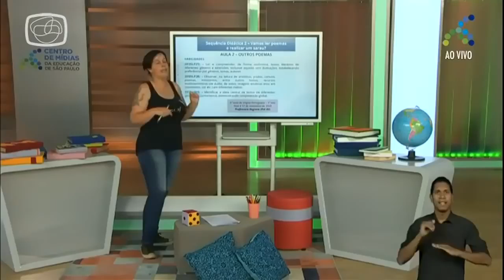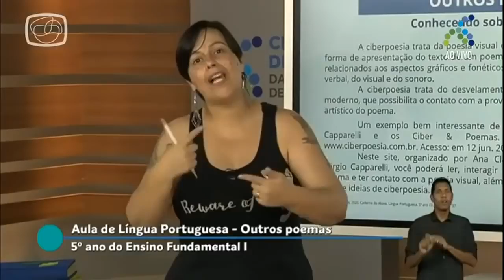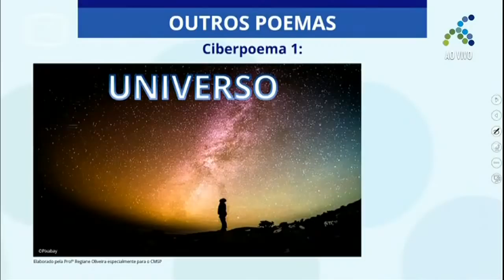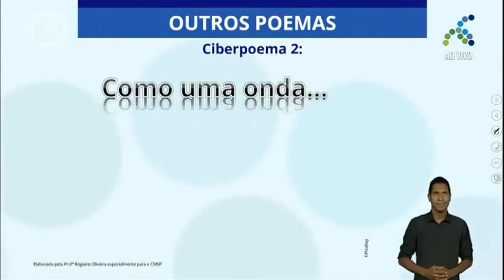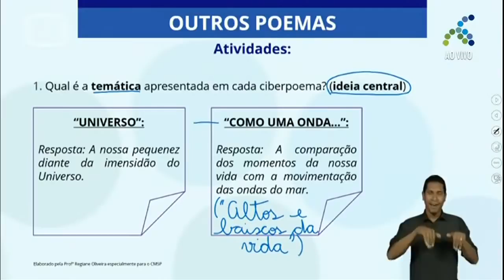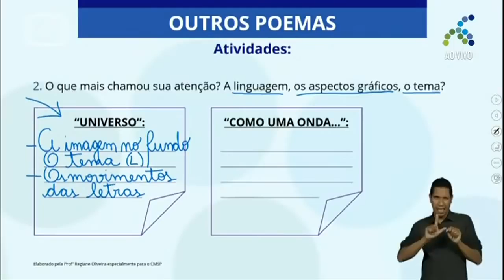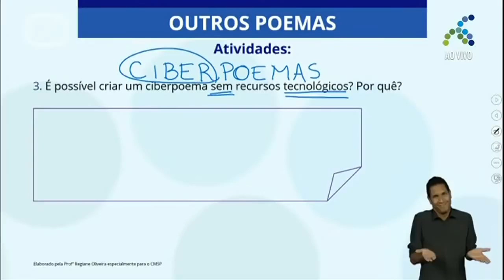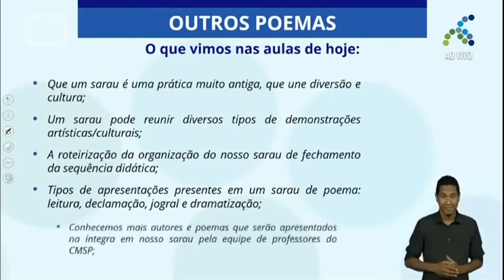18/11 5º ano EF Língua Portuguesa Vamos ler poemas e realizar um sarau